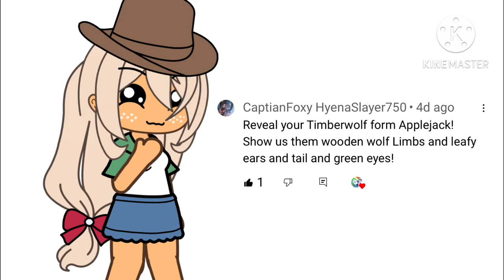“ DOING YOUR DARES “ part 1 ! Made by zara jr !